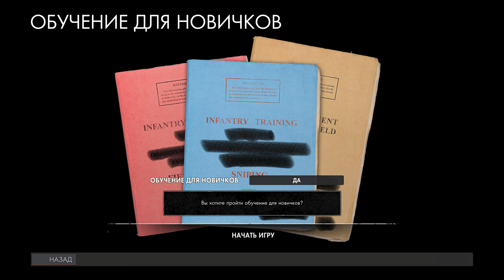Sniper Elite 4 Deluxe Edition 01 Остров Сан Селини